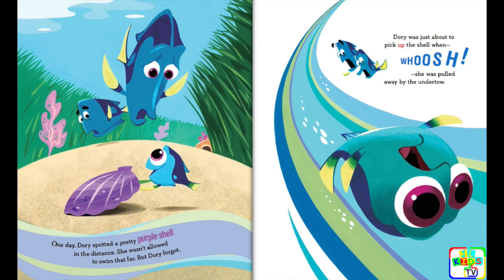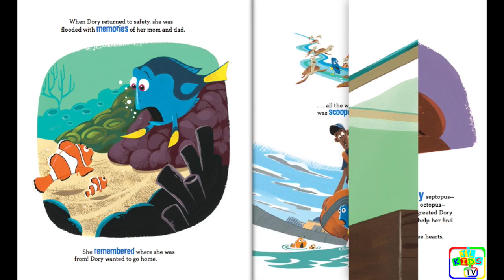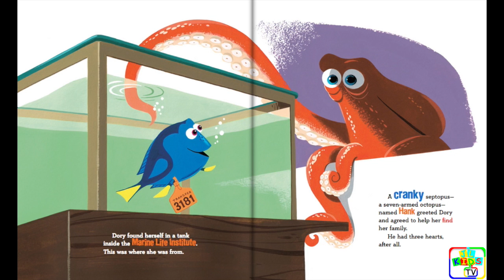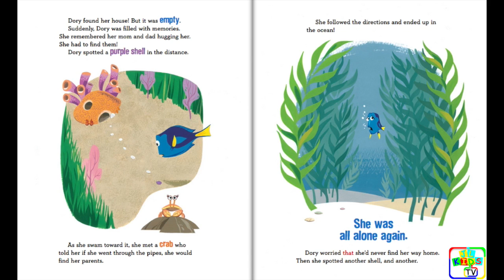Finding Dory Read Along Story book, Read Aloud Story Books, Books Stories, Finding Dory Storybook 2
Finding Dory Storybook 2, Finding Dory Read Along Storybook, Read Aloud Story Books, Books Stories, Bedtime Stories, this is a read along story book. It’s read to you aloud, you can read along with the story. It’s also Ideal for bedtime stories.

Read from Original Book: Finding Dory Storybook 2.

*** RECOMMENDED STORYBOOKS ***